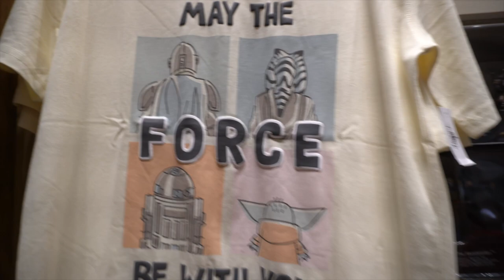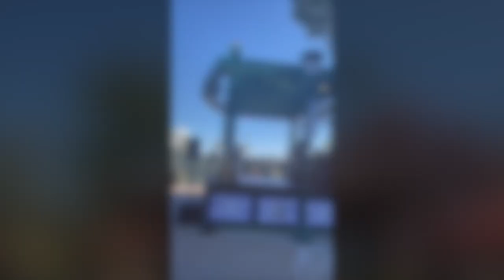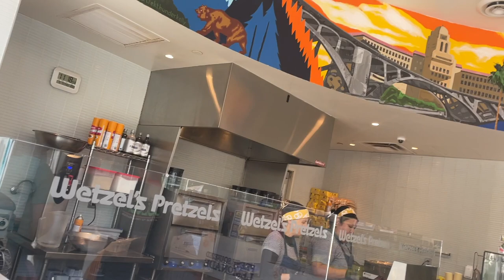Our solo trip to California/Downtown Disney